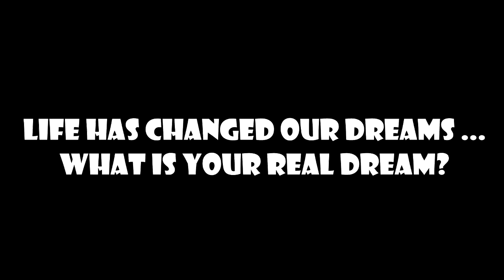My Dream --Montage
We are students of Diploma in Mass Comm (Broadcast Communication) from Tunku Abdul Rahman University College~ This is one of our assignments for AHMC 3853 Videography~
It is a one minute montage. The topic that we choose is DREAM~

Here our members, HaoHow, Sandra Wong Cai Wey and Marcus Tan Teck Liang =)

Special thanks to Miss Loh Me Ping (our Lecturer), Serene Yeoh , Pui Yee Tham, Xiao Mei, Fei Teng and Xiao Ming~